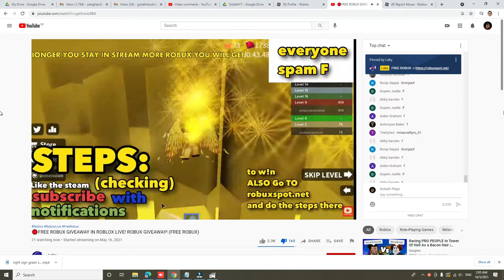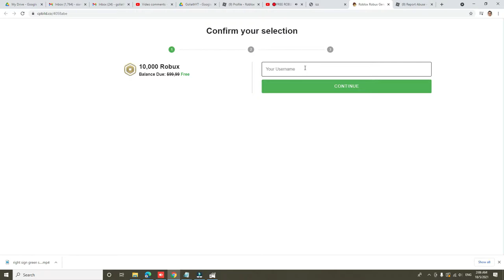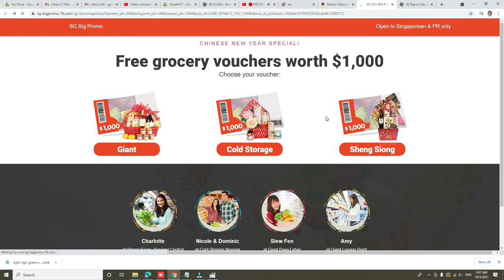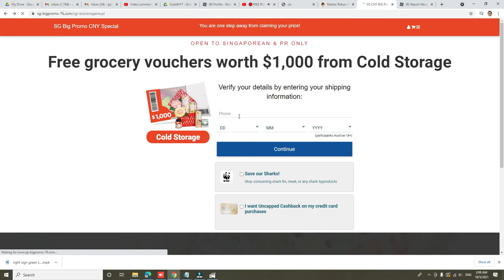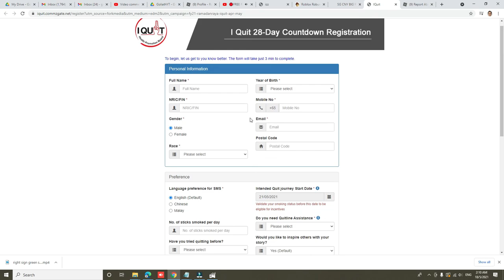Laky Group Scam (live stream with the promise of giving free Robux)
If you noticed, the guy have been live for over 24hrs, and he kept running a looped audio and video.

Here i'm clicking the link and showing you what happens after that.

By now, it's obvious that it's a scam to boost their YouTube Profile, so I clicked into their Roblox Group. And inside, there are already people calling out the scam.